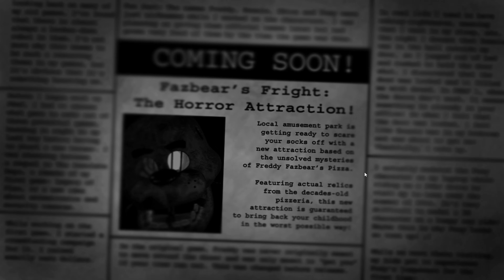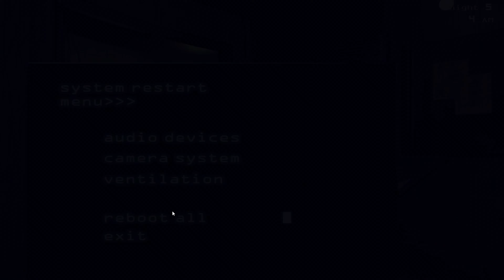Playing The WORST FNAF Game For Spooky Month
Well guys, it's that time of the month where I play another Five Night's at Freddy's title! Although FNAF 3 is the weakest in the series (imo), that's mainly because of the gameplay. Also, the lack of threats and luck based gameplay make for some boring, and even unfair moments. And let's not forget about the "jumpscares..." I will say that the lore, and endings of FNAF 3 are one of my favorites. So lore wise, it get's a pass. Otherwise, enjoy the video :)

Chapters:
0:00 Intro
0:00 Night 1?
1:01 Night 2
4:20 Night 3
6:41 Night 4
9:29 Night 5
12:59 Final Cutscene/Good Ending